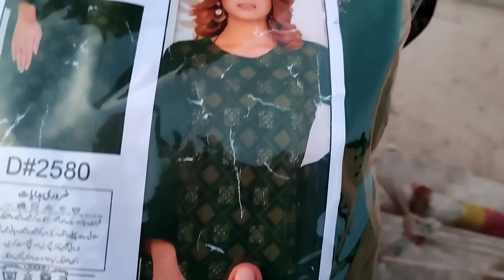50$ Ki Shopping || Honey Moon Tayari || Misbah Sajjad Vlogs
50$ Ki Shopping || Honey Moon Tayari || Misbah Sajjad Vlogs